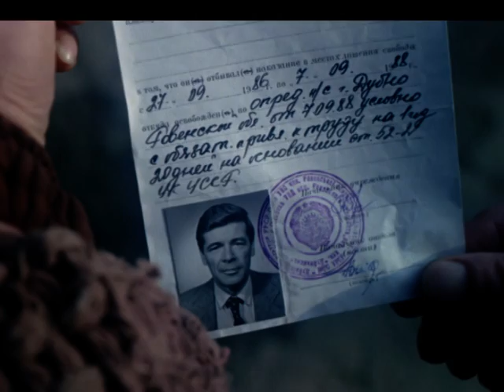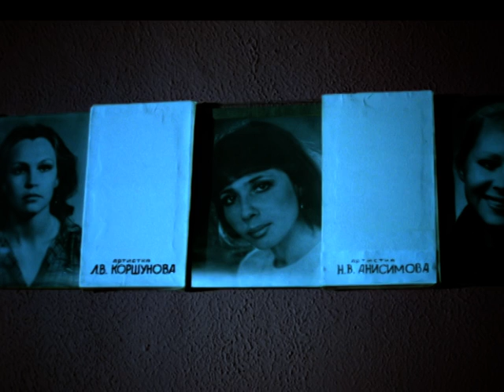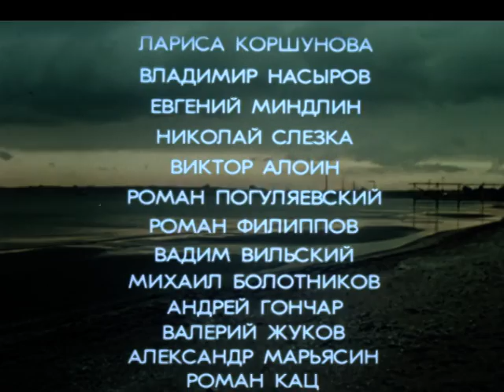Господня рыба. Комедия. Лучшие фильмы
Журналист приезжает в Одессу и попадает в руки мошенников, которые его ловко обворовывают. Ситуации порой анекдотичны, а порой нелепы, но жизнь такова и есть.